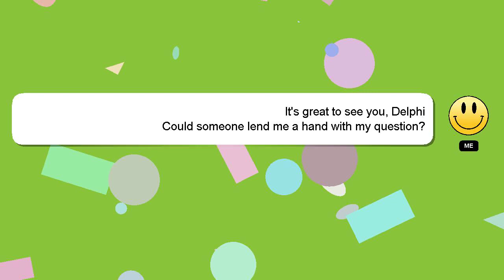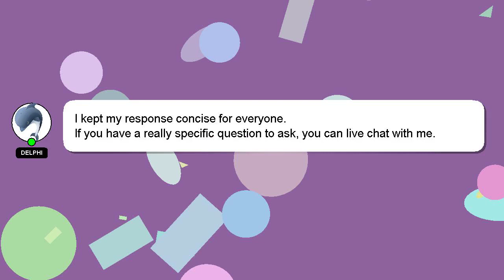How to make nigerian egg sauce?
A brief introduction of myself, Hey, I'm known as Delphi. Allow me to support you in answering your questions. - How to make nigerian egg sauce?

A 'heart' from me is a way of showing appreciation for your answer.

*2 What we are experimenting :*